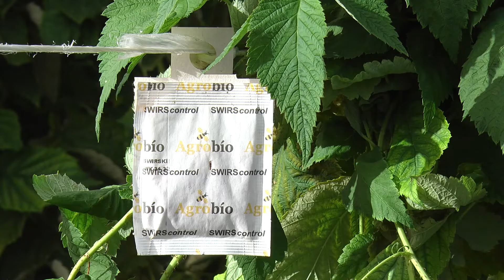Agrosostenibilidad: taller de frutales en superintensivo bajo invernadero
El taller de frutales en superintensivo bajo invernadero tiene como objetivo mostrar el trabajo de investigación que se viene desarrollando en el Centro de Experiencias de Cajamar con diferentes especies y variedades como fórmula innovadora que pueda ser alternativa para la fruticultura. Estudiar para ello nuevas formas de manejo de sistemas de cultivo sin suelo bajo invernadero, con altas densidades de plantación y puesta a punto del manejo de plagas mediante control biológico, es lo que hemos denominado cultivo superintensivo y sostenible en invernadero.

Durante el taller se expondrán los primeros resultados y las posibilidades que pueden tener cultivos como el higo, el kiwiño, la frambuesa, el arándano y la pitahaya.